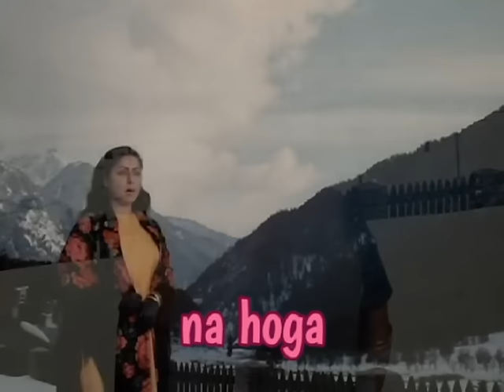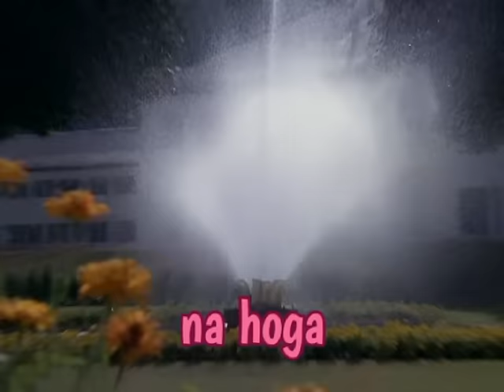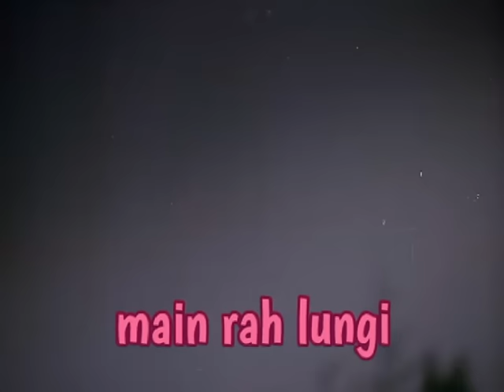Mujhe Aisa Mila Moti Lyric Video - Pighalta Aasman|Shashi Kapoor|Rakhee|Lata Mangeshkar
Catch the lyric video. Set in the picturesque valleys of Kashmir, Arti believes that Suraj and their love, is a rare and precious thing. Equating it to a pearl, she believes that this rare one cannot even be found in the depths of the sea.
'Pighalta Aasman' is the story of Delhi-based businesswoman Arti Singh Rathod (Rakhee), who lives a wealthy lifestyle along with her grand-mother and friend and employee, Anuradha (Rati Agnihotri). She decides to travel to Kashmir and take possession of a piece of land that is being occupied by Suraj Arora (Shashi Kapoor). Once in Kashmir, Suraj and Arti fall in love with each other. Soon Arti finds out that Anuradha, too, is in love with Suraj, and how the situation creates complications and awkwardness between the two is the crux of the film.

Song Name - Mujhe Aisa Mila Moti
Movie - Pighalta Aasman
Singer - Lata Mangeshkar
Lyrics - Indivar
Music Composer - Kalyanji - Anandji
Director - Shammi
Studio - U & A Films
Producer - Shammi